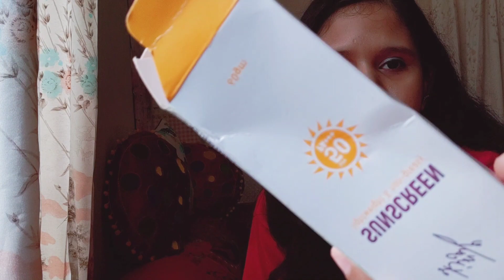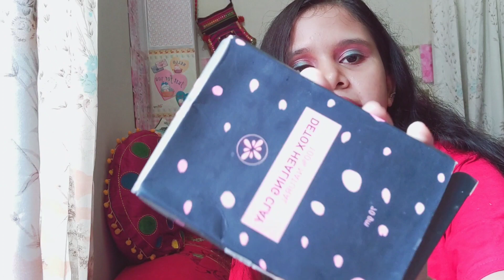100Tk -1000Tk Makeup And SkinCare Products Shopping Haul || SanjanaAhmed|| LockdownOnline Shopping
Assalamualaikum everyone 🧡 🥰 welcome back to my new channel ❤️
Today I'm going to share with You My Recent Shopping Haul with in 100Tk to 1000 Tk Every Products.

All The products Are bought by the owner.

And All the opinion, content, products pictures are by the owner.
Don't use any of the content or photos without permission.Thank You.

100Tk -1000Tk Makeup And SkinCare Products Shopping Haul || SanjanaAhmed|| LockdownOnline Shopping||